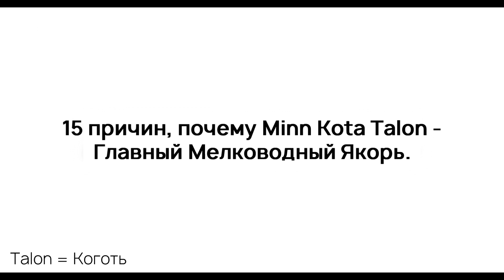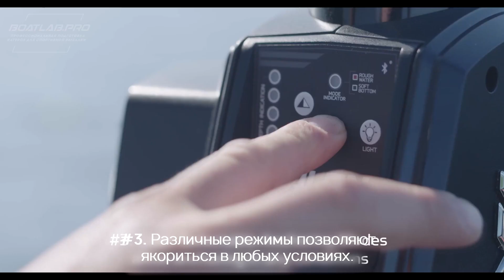ЛУЧШИЙ ЯКОРЬ ДЛЯ МЕЛКОВОДЬЯ? Minn Kota Talon (рус перевод)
Представляем вам перевод остроумного и, тем не менее, очень информативного ролика от компании Minn Kota, из которого нам должно стать абсолютно ясно, почему же Minn Kota "Коготь" Talon - король, среди якорей для мелководья.

Для тех, кто не в курсе: Minn Kota Talon - это мелководный якорь, имеющий специальную, телескопическую конструкцию. Выглядит он, как два штыря, которые крепятся на транце лодки и внушительно возвышаются над кокпитом, а в нужный момент, по вашей команде, раскрываются вниз и надёжно якорят.
Это очень удобно, бесшумно, а ещё - даёт вам такой уровень комфорта при перемещении по лодке, во время рыбалки, которого не даст ни классический, ни GPS якорь.
В ассортименте представлены модели, способные опускаться на глубину от 2 до 4.5 метров!

Запишитесь на консультацию или визит в наш сервисный центр, чтобы лично познакомиться с вашей будущей рыболовной лодкой!
🔎Поможем в выборе корпуса рыболовной лодки
⚓️Разработаем проект рыбопоисковой системы
🛠Установим и настроим все оборудование
🥇Первые на рынке тюнинга лодок для рыбалки!
🏁Собрали более 300 рыболовных лодок и катеров с 2012 года!
🏆 Наши Клиенты - победители PAL и других престижных рыболовных соревнований!
🙋‍♂️ Увлеченная рыбалкой команда профессионалов!
Наши услуги:
▪️Продажа лодок/двигателей/прицепов
▪️Установка и настройка рыбопоискового оборудования
▪️Тюнинг корпусов, двигателей, прицепов
▪️Пошив тентов и чехлов для транспортировки
▪️Ремонт корпусов, покраска, перетяжка палубных покрытий
▪️Ремонт подвесных и стационарных двигателей
▪️Стоянка и хранение лодок, ТО и Консервация
▪️Продажа рыбопоискового оборудования, запчастей
▪️Трейд-ин рыболовных лодок и оборудования
📍Московская обл, г. Кашира, ≈1 час от МКАД по скоростной трассе М4. Ждем вас в гости!

🚤 Полезные ресурсы:

Наш сайт с лодками LUND
Наш сайт с лодками TUNA
Наш сайт по сети NMEA 2000
💬 Дополнительная информация:

Наша группа по рыбопоисковой технике и эхолокации:
Наши вакансии. Работа в BoatLab.Pro
🤟 Для вас работали:

Озвучка и монтаж: Кирилл Минченков.